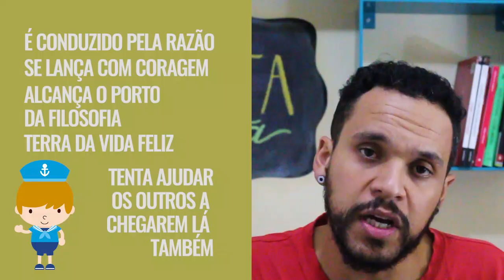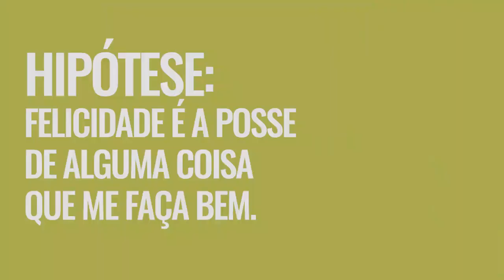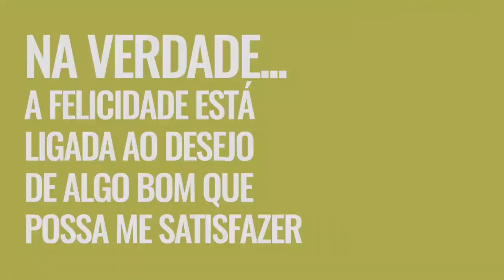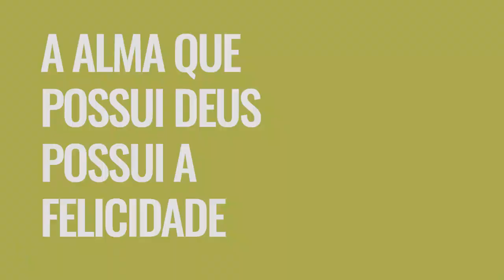Agostinho: A vida feliz (De Beata Vita) | EFF 15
Neste vídeo, acompanhamos Santo Agostinho demonstrando, no Banquete de seu aniversário, através de um diálogo orientado filosoficamente, que a verdadeira felicidade está apenas no conhecimento de Deus. O ser humano só pode ser feliz se tem o que quer, mas, por outro lado, constata que ter o que se quer é diferente de ser feliz, pois nem sempre o ser humano deseja aquilo que é bom, podendo estar submisso à malícia da vontade. Vamos participar dessa conversa?

Vídeos novos todas às terças e nos sábados, de 15 em 15 dias.